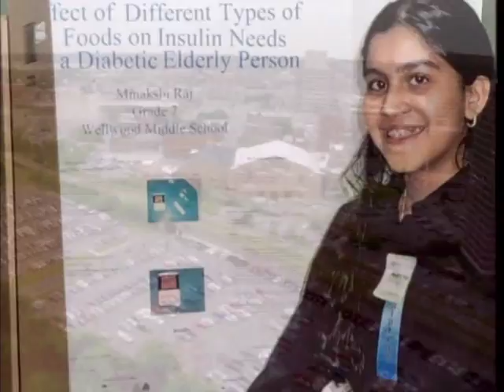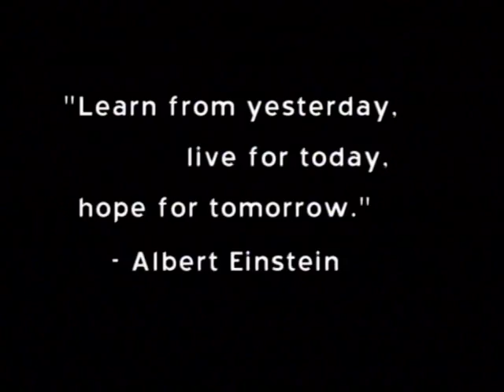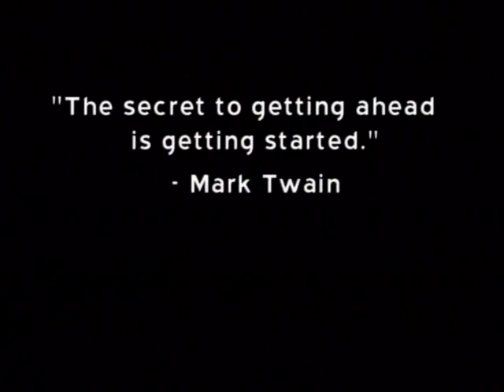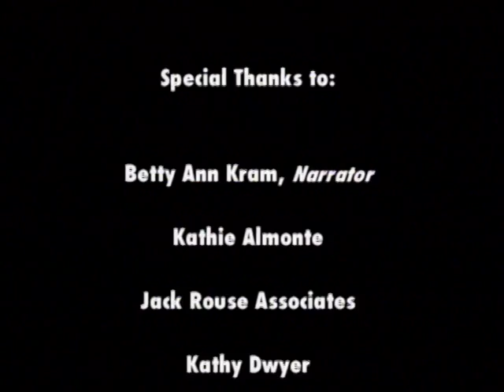Making More of the MOST!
An overview of the current campaign at the Milton J. Rubenstein Museum of Science & Technology in Syracuse, New York.